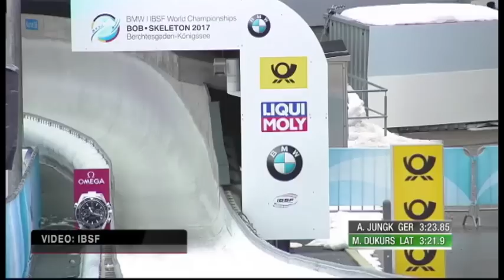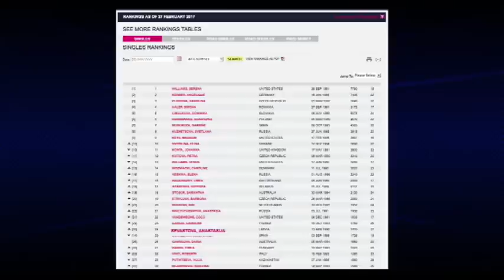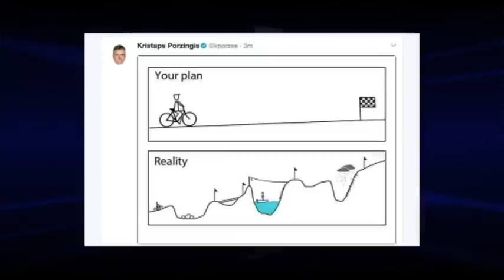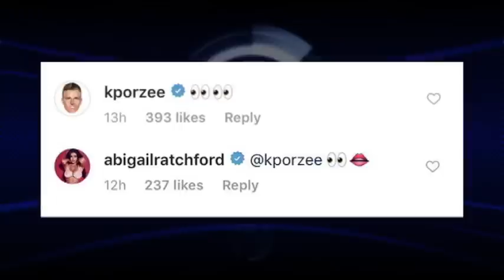Overtime TV ( 27.02.2017. )